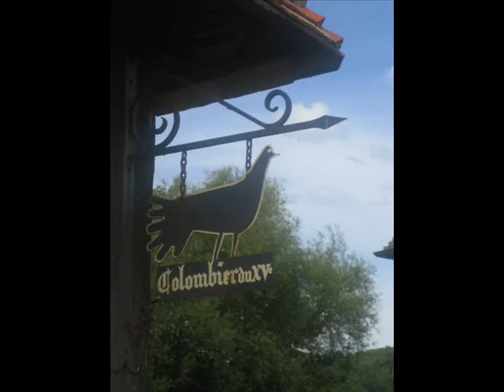Château de Crèvecoeur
Visite du Château de Crèvecoeur 2008